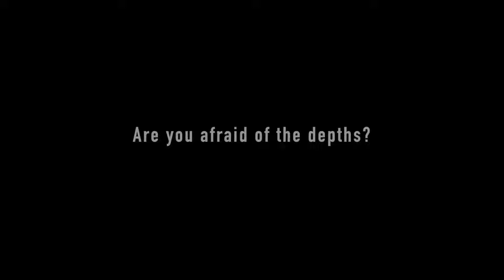TOP 10 VIDEOGIOCHI SCONOSCIUTI CHE CONSIGLIO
INDICE
00:00 Intro
00:43 Posizione 10
01:49 Posizione 9
02:20 Posizione 8
03:04 Posizione 7
04:02 Posizione 6
05:07 Posizione 5
05:44 Posizione 4
06:31 Posizione 3
07:43 Posizione 2
08:34 Posizione 1
LINK PERSONALI
Hashstag